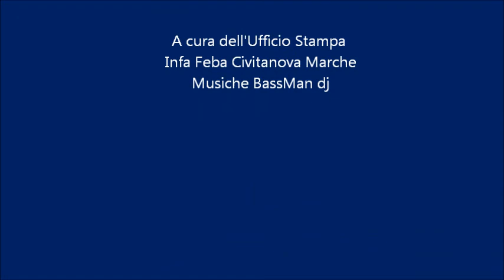Best Moments Infa Feba Civitanova Marche - RR Retail S.G. Valdarno 18/04/18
I best moments della sfida vinta dalle momò contro San Giovanni Valdarno. Musiche di BassMan dj.